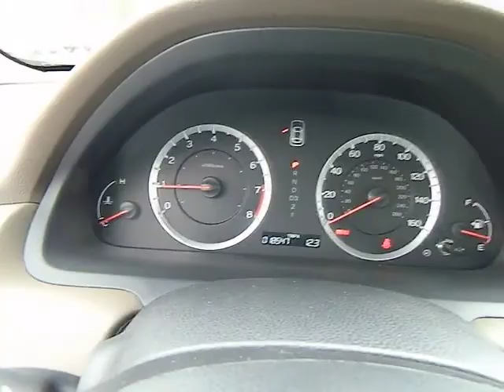2010 Honda Accord - EX-L Sedan 4D Los Angeles, Grenada Hills, Burbank, Glendale, Mission H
2010 Honda Accord  - Stock#: 400052 - VIN#: 5KBCP3F83AB016205

Mission Hills Hyundai
10240 Sepulveda Blvd

Burgundy or Maroon? It's hard to decide, but so easy to look at! Gorgeous exterior color with a cool tan interior. This one-owner sedan is perfect to take the family on long trips while riding in style. Luxurious without the price-tag, this sedan is a sure-bet. Premium wheels, premium leather seats, PREMIUM CHOICE! Come in for a test drive today and take advantage of this affordable luxury!